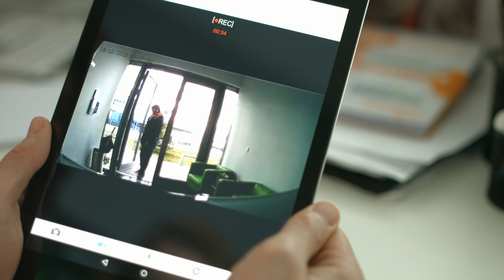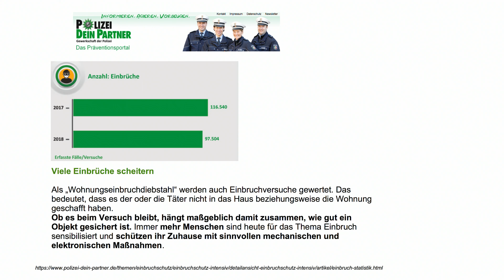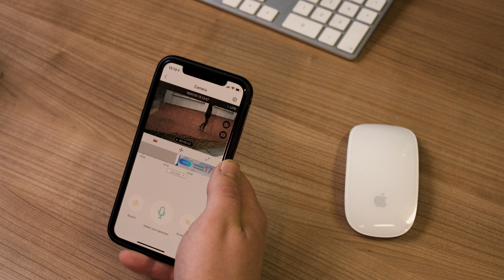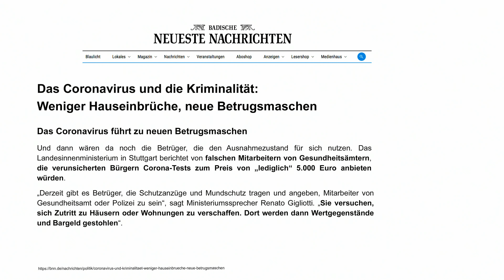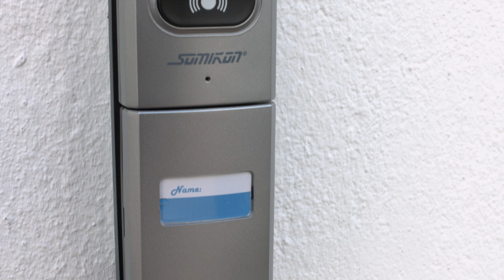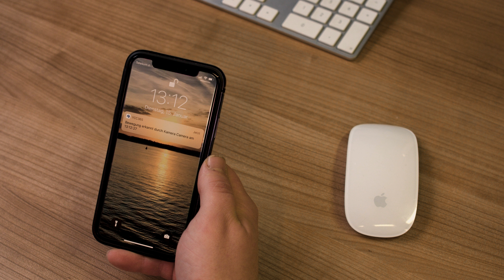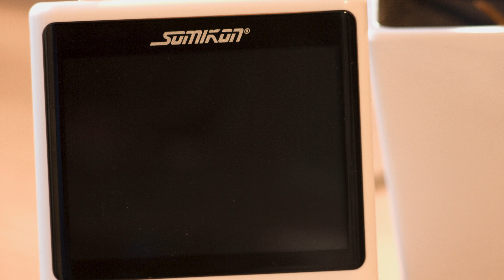Fühlen Sie sich in jeder Situation sicher! Mit Diana Naborskaia bei PEARL TV (April 2020) 4K UHD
In diesem Video zeigen Diana Naborskaia und Ralf Janssen alles rund um Stift.

(00:01:00) 7links - statt 79,90 EUR jetzt 39,99 EUR

(00:07:00) Somikon Türkamera: Funk-Türsprechanlage mit Video-Übertragung; Türöffnungsfunktion; 135° (Funkklingel mit Kamera)
Sehen Sie, wer vor Ihrer Tür steht, auch ohne an die Tür gehen zu müssen
* Wetterfeste Außen-Einheit
* 5 weiße LEDs für Ausleuchtung bei Nacht
* Bis zu 25 Meter Video-Übertragung per Funk
* Mobiler Empfänger mit LCD-Bildschirm
* Automatische und manuelle Foto-Aufnahme
* Kompatibel mit gängigen Türschließ-Mechanismen
* Türsprech-Einheit FSA-300 mit Klingelknopf, Kamera, Mikrofon und Lautsprecher
* Videoübertragung per Funk (2,4 GHz), bis zu 25 m Reichweite im Innenbereich
* Bildwinkel: 135° (Einheit um 30° nach rechts oder links geneigt anbringbar)
* 5 weiße LEDs für Ausleuchtung bei Nacht, Dämmerungssensor integriert
* Wetterfest: IP55
* Mobiler Empfänger mit LCD-Bildschirm, 8,9 cm / 3,5" Bilddiagonale mit 320 x 240 Pixel Auflösung
* Einfache Bedienung über Steuerkreuz und 5 Tasten für Menü, Gespräch-Annahme und -Beendigung, Foto-Aufnahme (Format: JPEG) und Türöffner-Funktion (kompatible Türöffner-Einheit nicht enthalten)
* Einfache Installation auch für Laien
* Extras: automatische und manuelle Foto-Aufnahme während des Gesprächs, Uhrzeit und Datum, Außeneinheit kompatibel mit allen gängigen Türschließ-Mechanismen
* Stromversorgung Mobilteil: NiMH-Akku mit 800 mAh (3,6 Volt)
* Stromversorgung Ladestation: 230-Volt-Netzteil
* Stromversorgung Außenteil: 4 Batterien Typ AA / Mignon (bitte dazu bestellen) oder über 12-Volt-Klingeleinheit
* Maße Außenteil: 49 x 200 x 39 mm, Gewicht: 265 g (mit Batterien)
* Maße Mobileinheit: 85 x 115 x 26 mm, Gewicht: 179 g (mit Akku)
* Maße Ladestation: 95 x 51 x 76 mm, Gewicht: 67
* Video-Türsprechanlage inklusive separatem Batteriefach, Video-Mobilteil mit Akku, Ladestation, Netzteil, Montagezubehör und deutscher Anleitung - Außerdem relevant oder passend zu: Überwachungskamera mit Monitor, Set, Klingel ohne Kabel, Türglocke, Überwachung, Nachtsicht, Kabellose, drahtlose, kabellos, Türspion

(00:16:00) VisorTech Stift (Metallkugelschreiber) - statt 19,90 EUR jetzt 9,99 EUR

(00:20:00) Lunartec 5-Watt-LED-Taschenlampe im Baseballschläger-Design, 40 cm
Sieht aus wie ein Baseballschläger, ist aber eine Abenteurer-Taschenlampe
* Liegt super in der Hand: Wiegt wertige 463 g
* Diese Taschenlampe überzeugt mit superhellem Licht und aufregendem Design
* LED-Taschenlampe im authentischen Baseballschläger-Design
* Hochwertiges Aluminiumgehäuse
* Für jedes Outdoor-Abenteuer: spritzwassergeschützt nach IP44
* Superhelles Licht: 5-Watt-CREE-LED, 240 lm, 10.000 Stunden Lebensdauer
* Benötigt 3x C-Batterie (LR14/Babyzelle, 1,5 Volt, bitte dazu bestellen)
* LED-Taschenlampe inklusive deutscher Anleitung

(00:23:00) Lunartec Baseball Taschenlampe (Baseballschläger Lampe) - statt 49,90 EUR jetzt 26,99 EUR

(00:25:00) 7links - statt 79,90 EUR jetzt 39,99 EUR

(00:26:00) Somikon Türkamera (Funkklingel mit Kamera) - statt 329,90 EUR jetzt 199,99 EUR

(00:27:00) VisorTech Stift (Metallkugelschreiber) - statt 19,90 EUR jetzt 9,99 EUR

(00:28:00) Lunartec - statt 29,90 EUR jetzt 15,95 EUR

(00:28:30) Lunartec Baseball Taschenlampe (Baseballschläger Lampe) - statt 49,90 EUR jetzt 26,99 EUR